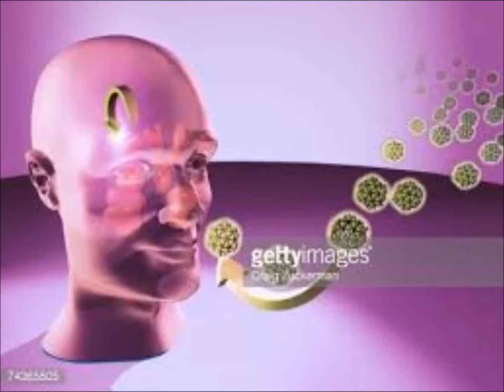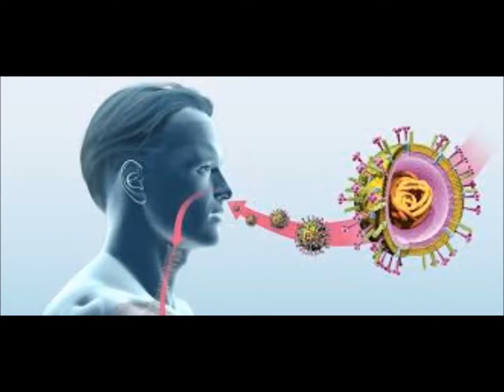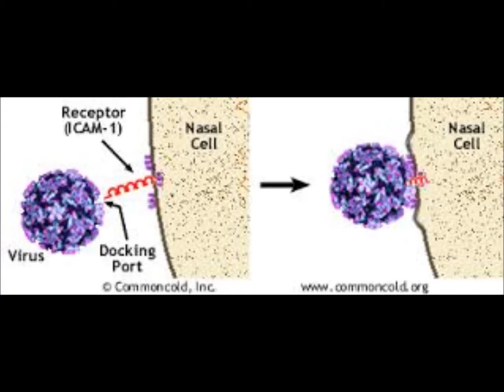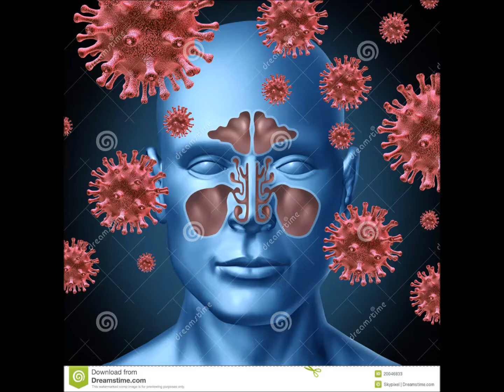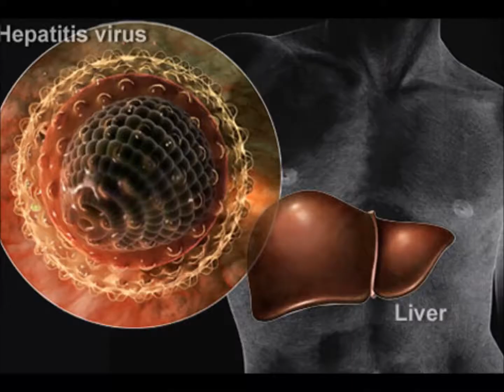சளி பிடித்தால் ஏன் நமக்கு தும்மல் வருகிறது | Cough Reason explained in Tamil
ஏன் நமக்கு சளி பிடித்தால் தும்மல் வருகிறது  | Cough Reason explained in Tamil irumal explained in tamil cold explained in tamil cold cure in tamil